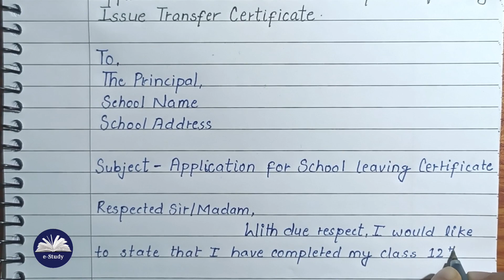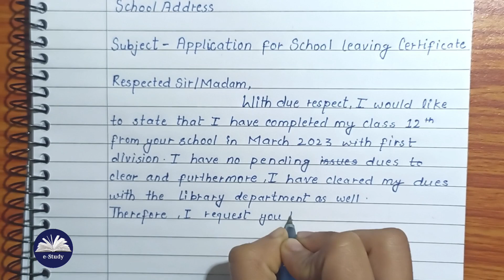Application to the school Principal Requesting issue Transfer Certificate | How to write Issue TC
Hello Friend's

Application to t issue Transfer Certificate | How to write application for transfer certificate| T. C application